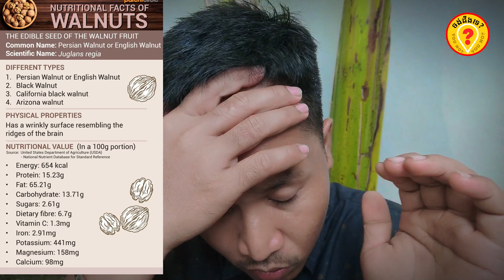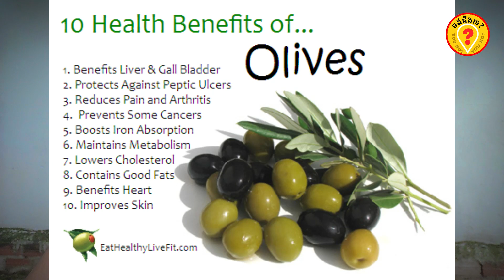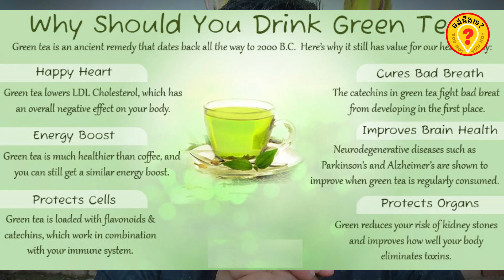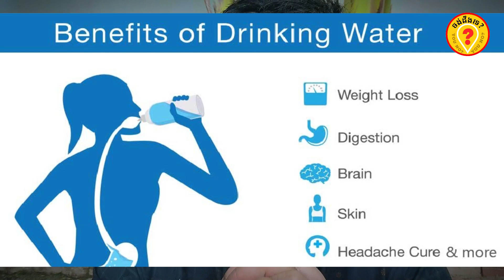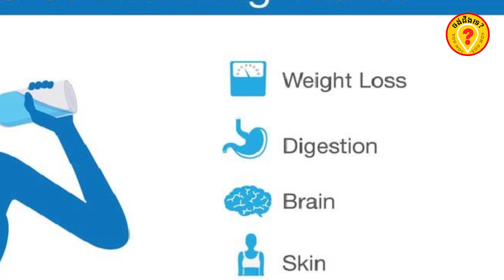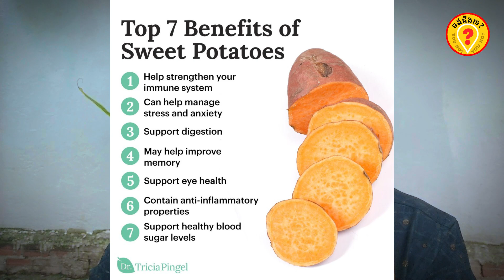Best food for living longer and younger អាហារអាយុវែង អាហាររក្សាសម្រស់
This video is talking about the Best food for living longer and younger longlifefood goodhealthyfood youngerfood ketodiet diabetes BestDiabetesfoods ថ្នាំទឹកនោមផ្អែម ជំងឺទឹកនោមផ្អែម លើសជាតិស្ករ ថ្នាំខ្មែរ ថ្នាំបុរាណ .
ចង់ដឹងទេ?YOUNO?
សូមថ្លែងអំណរគុណចំពោះការចំណាយពេលវេលាដ៏មានតម្លៃខ្ញុំការតាមដានទស្សនាវីដេអូនេះតាំងពីដើមរហូតដល់ចប់។ សូមជូនពរដល់ប្រិយមិត្តទាំងអស់ជួបប្រទះតែភាពរីកចម្រើននិងមានសុខភាពល្អ។
សូមមេត្តាជួយចុចសាប់ស្ក្រែបរួចដាក់សញ្ញារូបកណ្ដឹង ដើម្បីទទួលបានវីដេអូចំណេះដឹងជារៀងរាល់ថ្ងៃ។
វីដេអូបន្ថែម:
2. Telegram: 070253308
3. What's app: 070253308